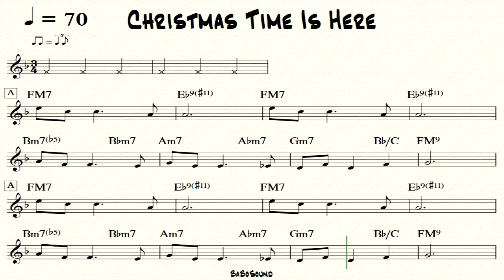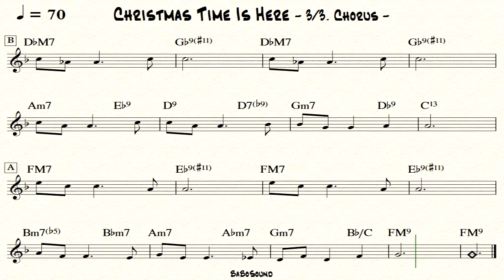Christmas Time Is Here / Jazz Backing Track (No Piano) / Drum & Bass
- Backing Track / No Piano (With Lead Sheet Music)
- Drum & Bass
- BPM : 70
- Style : Ballad
- 3 Chorus